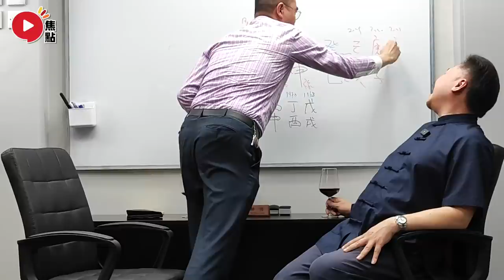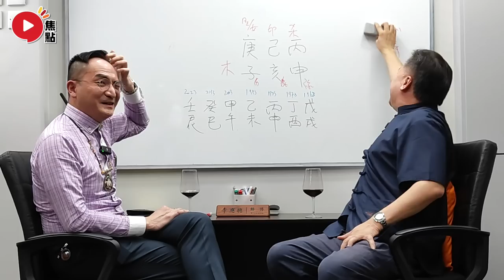八字蔡李佛 6︱落難公主，出身富豪的女兒為何最終失敗？《李應聰風水命理︱ EP 190》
嘉賓主持：Mac Lo (盧震鋒)、蔡進源師傅

Camie請教Maureen師傅八字五行如何影響寶寶的一生！ 準媽媽一定要知道的事！